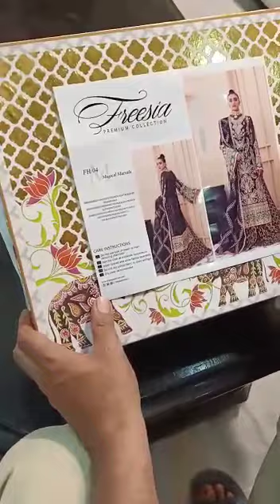Fressia fh 04 part 1